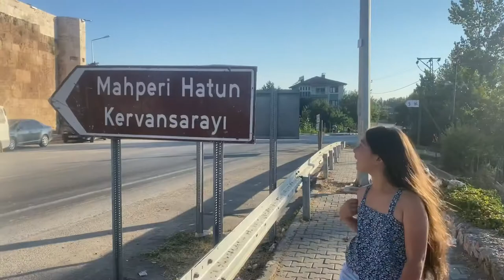Tokat Ballıca Mağarası Turu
Ballıca mağarasını gezdik. Herkesin gitmesini tavsiye ediyoruz. Çok güzel bi yerrrr😍😍